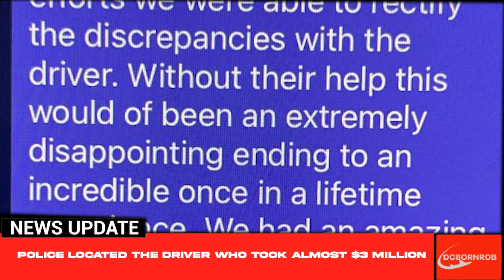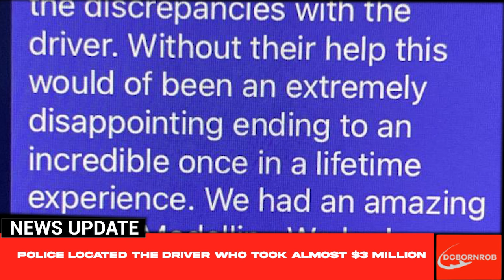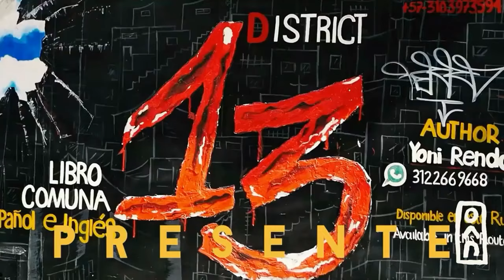Good News Stories & News Updates for Medellin Colombia | May 21, 2024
Good News Stories & News Updates for Medellin Colombia | May 21, 2024. It's Tuesday Newsday; and better news stories and updates for Medellin Colombia and Colombia as a whole. Uber ripoff update; more foreigners sent home, things to do in Medellin Colombia other than Parque Lleras.